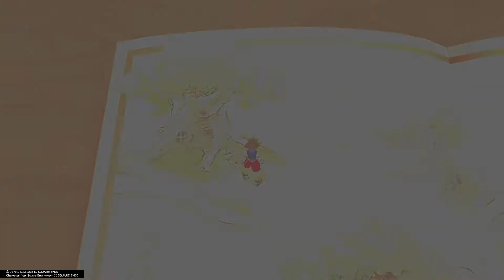KINGDOM HEARTS Final Mix Proud Part 43